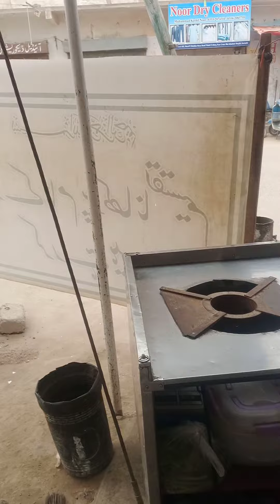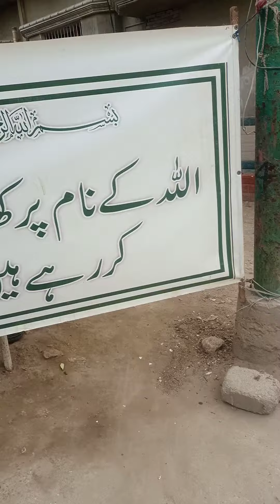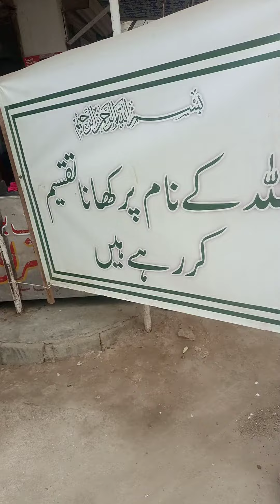mashallah se aise logon ko appreciate karna chahie 🤲👍